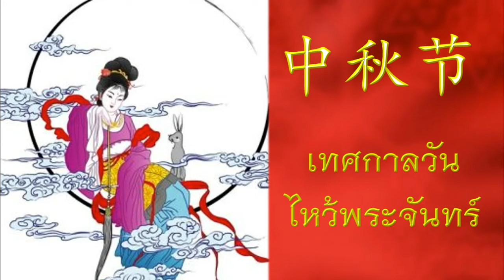เรียนภาษาจีน ตำนาน เทศกาลวันไหว้พระจันทร์ | Chinese MaLi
中秋节 เทศกาลวันไหว้พระจันทร์
เทศกาลนี้จะถูกจัดขึ้นในวันเพ็ญเดือน 8 ของทุก ๆ ปี
สำหรับตำนานที่เกี่ยวกับการไหว้พระจันทร์นั้นก็มีหลากหลายตำนานมากเลยค่ะ จนบางทีคนจีนเองสับสนเหมือนกัน
ซึ่งวันนี้หม่าลี่ขอยกตัวอย่างมาเล่าให้ฟังทั้งหมด 3 ตำนานค่ะ
เริ่มต้นกันที่ตำนานแรกเลยค่ะ
เล่ากันว่า เมื่อครั้งโบราณกาล โลกของเรามีดวงอาทิตย์อยู่ถึงสิบดวง นำมาซึ่งภัยพิบัติแก่โลกมนุษย์ ทุกหย่อมหญ้าร้อนระอุเป็นแผ่นดินเพลิง น้ำก็เหือดแห้ง ต้นไม้ใบหญ้าแห้งกรอบ ผู้คนไม่มีที่อยู่อาศัย
ในครั้งนั้น ได้ปรากฏวีรบุรุษนามว่า “โฮ่วอี้” เขาเป็นผู้ที่มีฝีมือในการยิงธนูได้แม่นยำอย่างอัศจรรย์ เขายิงธนูขึ้นสู่ท้องฟ้าเพียงดอกเดียวก็ยิงถูกดวงอาทิตย์ถึงเก้าดวง ทำให้เหลือดวงอาทิตย์อยู่เพียงดวงเดียวเท่านั้น นี่ถือเป็นการขจัดทุกเข็ญให้กับบรรดาประชาราษฎร์ ผู้คนจึงพากันยกย่องให้เขาเป็นกษัตริย์
ทว่า เมื่อโฮ่วอี้ได้ขึ้นเป็นกษัตริย์ ก็ลุ่มหลงในสุราและนารี ฆ่าฟันผู้คนตามอำเภอใจ ราษฏรต่างโกรธแค้นเขาเป็นอย่างมาก โฮ่วอี้รู้ตัวว่าคงจะอยู่เป็นสุขเช่นนี้ไปได้อีกไม่นาน จึงเดินทางไปที่ภูเขาคุนหลุน เพื่อขอยาอายุวัฒนะจากเจ้าแม่หวังหมู่ แต่ฉางเอ๋อ ภรรยาของเขากลัวว่า ถ้าสามีของนางมีอายุยืนนาน ไม่มีวันตายเช่นนี้ อาจจะนำความเดือดร้อนมาสู่ราษฎรเป็นแน่ คิดได้ดังนี้ นางจึงตัดสินใจขโมยยาอายุวัฒนะนั้นมากินเสียเอง เมื่อกินเข้าไปแล้ว ร่างของฉางเอ๋อก็เบาหวิว และลอยขึ้นไปสู่ดวงจันทร์ นับแต่นั้นมา บนดวงจันทร์ก็ปรากฏภาพเทพธิดา ที่เชื่อกันว่าเป็นฉางเอ๋อนี้เอง

มาเข้าสู่ตำนานเรื่องถัดมากันเลยค่ะ
 เรื่องที่ 2
 จะมีความเกี่ยวข้องกับทางประวัติศาสตร์ขึ้นมาบ้างค่ะ
       พิธีเซ่นไหว้ขอพรจากพระจันทร์นั้น ตามบันทึกโบราณ โจวหลี่ ได้ระบุว่า ที่มาของพิธีในเทศกาลนี้มีส่วนเกี่ยวเนื่องกับความฝันของกษัตริย์องค์หนึ่งในราชวงศ์ถัง เรื่องเล่ามีอยู่ว่า ในกลางดึกของคืนเดือนเพ็ญ ขึ้น 15 ค่ำ เดือน 8 กษัตริย์ถังหมิงหวงบรรทมหลับไปแล้วทรงพระสุบินว่า พระองค์ลอยขึ้นไปเที่ยวชมพระราชวังบนดวงจันทร์ และได้พบเทพธิดาบนดวงจันทร์กำลังร่ายรำอยู่อย่างงดงาม ในฝันนั้น พระองค์ทรงเพลิดเพลินและเกษมสำราญเป็นอย่างยิ่ง กระทั่งเมื่อตื่นพระบรรทมและทรงโปรดให้ฝันนั้นเป็นความจริง จึงมีรับสั่งให้นางสนมแต่งตัวและร่ายรำเลียนแบบเทพธิดาในฝัน

       ตั้งแต่นั้นมาทุกวันขึ้น 15 ค่ำเดือน 8 พระองค์ก็รับสั่งให้จัดเครื่องเซ่นไหว้พระจันทร์ และทอดพระเนตรความงามของพระจันทร์ไปพร้อมกับชมการร่ายรำของนางสนม

       ประเพณีปฏิบัติเช่นนี้ ภายหลังได้แพร่หลายไปทั่วประเทศ และเป็นเทศกาลที่มีความสำคัญเทียบเท่ากับ เทศกาลตรุษจีน และเทศกาลวันไหว้ขนมบ๊ะจ่าง

นอกจากนี้แล้ว ยังมีอีกตำนานหนึ่งที่เกี่ยวกับข้องกับทางประวัติศาสตร์เช่นกันนั่นคือ ขณะที่ชาวฮั่นถูกปกครองอย่างกดขี่จากชาวมองโกล (ราชวงศ์หยวน) ได้มีการก่อกบฏขึ้นของชาวฮั่น ด้วยการแอบส่งจดหมายลับบอกต่อ ๆ กันในไว้ในขนมไหว้พระจันทร์ ในสารลับนั้นมีเนื้อหาว่า คืนนี้เมื่อเวลายาม 3 ให้ทุกบ้านจัดการสังหารทหารมองโกลที่ประจำอยู่แต่ละบ้านให้หมด นี่จึงเป็นอีกหนึ่งที่มาของขนมไหว้พระจันทร์

Computer – Dell
Program: MS Power Point
Screen recorder:  oCam
Video Editor:  Iphone, iMovie